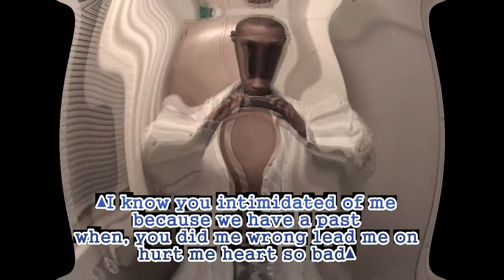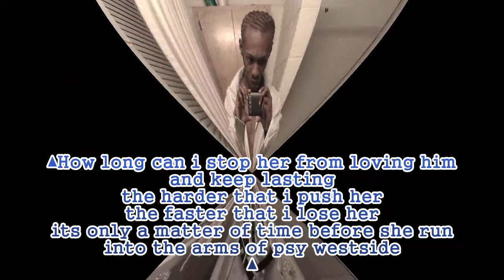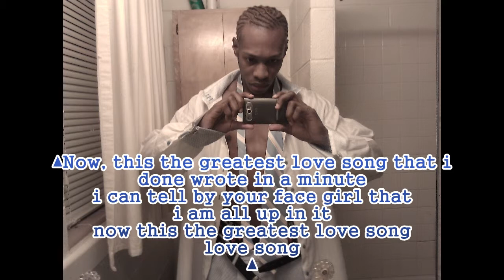greatest love song video feat psy westside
psy